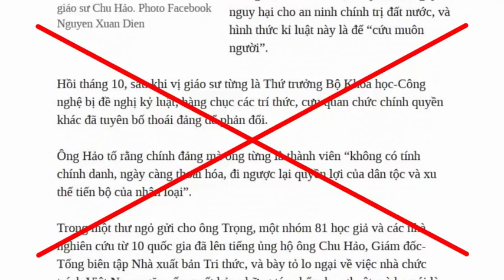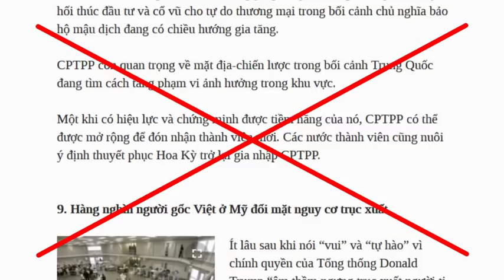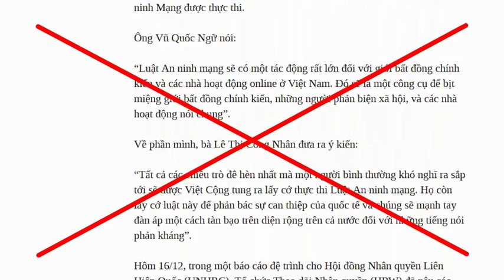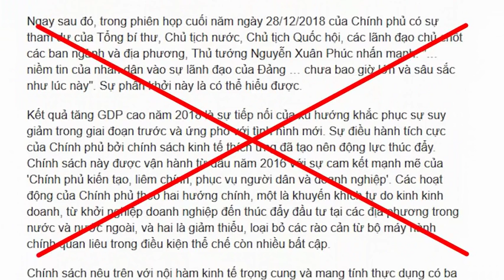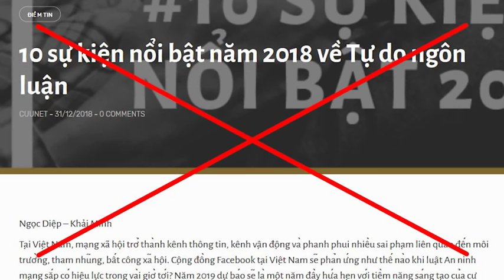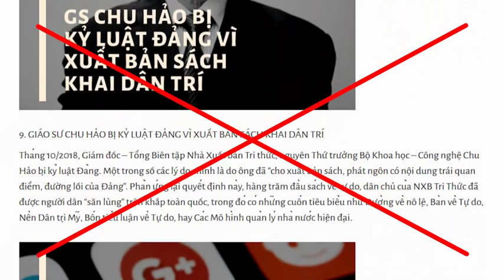Khôi hài màn tổng kết zân chủ năm 2018: Đoan Trang phán chính quyền giãy chết!